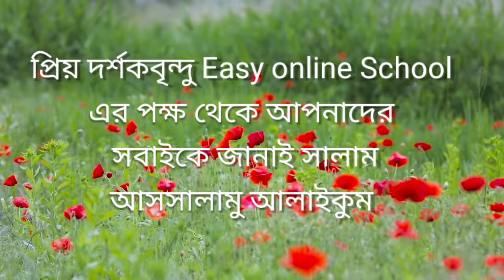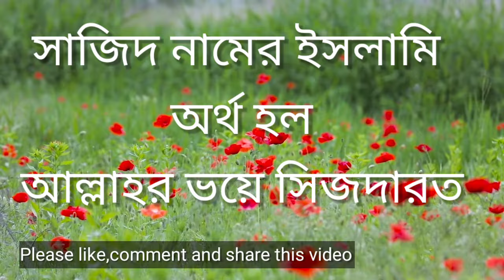সাজিদ নামের ইসলামিক অর্থ কি/Sajid Meaning in Bengali?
সাজিদ নাম সংক্রান্ত কিছু গুরুত্বপূর্ণ প্রশ্ন এবং উত্তর :
সাজিদ অর্থ কি?
সাজিদ অর্থ:  বিনীত হওয়া এবং আল্লাহর ভয়ে সিজদারত।

সাজিদ নামের অর্থ কি?
সাজিদ নামের অর্থ :  বিনীত হওয়া এবং আল্লাহর ভয়ে সিজদারত।

সাজিদ নামটি কি ইসলামিক নাম?
অবশ্যই সাজিদ নামটি কে ইসলামিক নাম বলতে পারি।

সাজিদ নামটি কি আধুনিক নাম?
হ্যাঁ অবশ্যই সাজিদ নামটি আধুনিক নাম। এর মধ্যে কোন সন্দেহ নেই।

সাজিদ নামের আরবি অর্থ কি?
সাজিদ নামের আরবি অর্থ:  বিনীত হওয়া এবং আল্লাহর ভয়ে সিজদারত।

সাজিদ নামের ইসলামিক  অর্থ কী?
সাজিদ নামের ইসলামিক অর্থ :  বিনীত হওয়া এবং আল্লাহর ভয়ে সিজদারত।

আমার ছেলের জন্য, আমি কি  সাজিদ  নামটি রাখতে পারি?
অবশ্যই আপনি চাইলে সাজিদ নামটি রাখতে পারেন।

আমার মেয়ের জন্য আমি কি সাজিদ  নামটি রাখতে পারি?
না , সাজিদ নামটি শুধুমাত্র ছেলেদের ক্ষেত্রে ব্যবহার করা হয়ে থাকে।

সাজিদ  নামটি কি উভয়লিঙ্গের নাম হিসেবে বিবেচনা করা যাবে?

সাজিদ শব্দের অর্থ কি ?
সাজিদ শব্দের অর্থ :  বিনীত হওয়া এবং আল্লাহর ভয়ে সিজদারত।